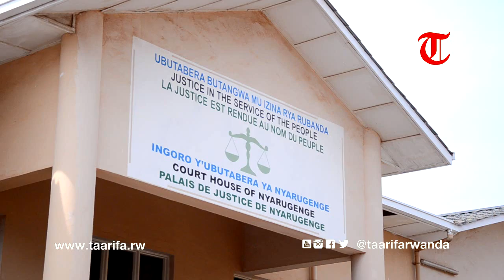THE RWIGARAS SECOND COURT APPEARANCE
The court hearing of the Rwigaras has been adjourned again, to October 11 at 9am. The presiding judge of the immediate court of Nyarugenge granted their lawyer, Celestin Buhuru, 72 hours after he claimed he has not had complete access into his clients’ file, and thus needs more time to prepare for proper defense.